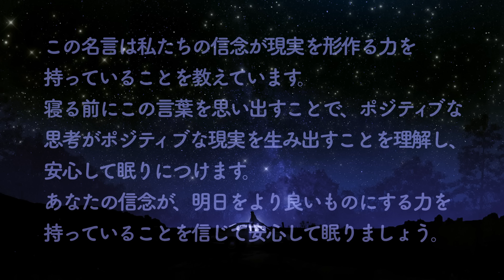寝付きを加速する 睡眠用BGM ✨夜景✨ 睡眠専用 - 優しい音楽３ Rev.3 🌿眠りのコトノハ#33 🌲眠れる森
🌿眠りのコトノハ33🌿「信じることは力である。信念は事実を生み出す。」
ウィリアム・ジェームズ（アメリカの牧師・モチベーションスピーカー）
この名言は、私たちの信念が現実を形作る力を持っていることを教えています。寝る前にこの言葉を思い出すことで、ポジティブな思考がポジティブな現実を生み出すことを理解し、安心して眠りにつけます。あなたの信念が、明日をより良いものにする力を持っているのです。

【✨眠りの森の聴き方✨】
どの音楽も聞こえるか聞こえないか程度の音量で再生するのをお勧めしてます。この音楽はあなたの心と体をリラックスさせ、一日の疲れを癒し、深い睡眠へと導きます。リラックスして眠りに入っていくと小さな音でも大きく感じるのと、少しでも耳を休めるために音量は小さくしてください。イヤホンも本当に寝てしまう前には取るのが理想的です。

また、自動再生はオフにしてください。
ライブのエンドレス版や、動画を長時間流す時も聴覚神経を休めるために小さな音で流し、できれば寝る前に停止するか、タイマーなどでオフにすることをお勧めします。

眠りの森では健康上の理由から通常音量で再生しっぱなしの寝落ちはお勧めしていません。３０分程度の長さにしているのもこのような理由を踏まえてのことです。
睡眠用BGMはより健康的な睡眠のために体に優しく使うようにしましょう✨

00:00 おつかれさまでした Thank you for a good day.
03:00 ここから暗くなっていきます。Everything began to quiet down.
26:06 ハーフバージョン Half version

●サムネイルはキャッチフレーズであり効果を保証するものではありません。
●3～30分で心地よく眠りにつけることを目指した音楽動画です。
●入眠潜時には個人差があります。

● 当チャンネルの音楽は私(Ryan)のオリジナル曲及びオリジナルアレンジです。
● 映像はライセンスフリー写真や正規ライセンスを取得した素材に編集を加え、新しくオリジナル映像を制作しています。
●映像や楽曲の一部であっても、Youtubeのクリップやショート動画の範囲を越えて許可なく利用された場合は削除申請及び法的措置を行う場合があります。他プラットフォームの利用も含みます。